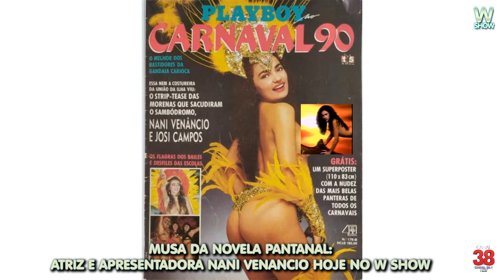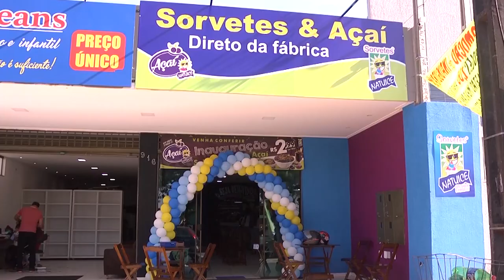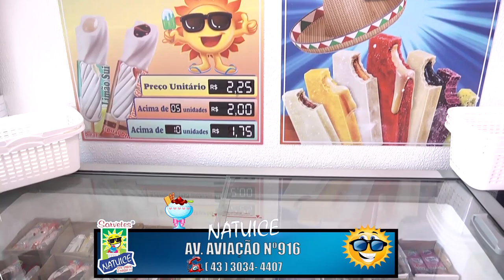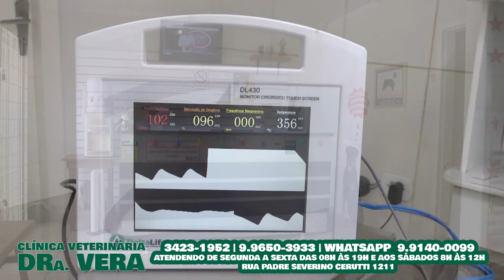MUSA DA NOVELA PANTANAL: ATRIZ E APRESENTADORA NANI VENANCIO HOJE NO W SHOW 24/03/2023